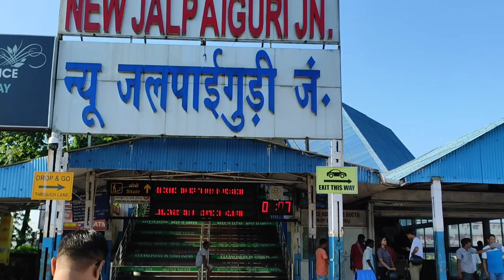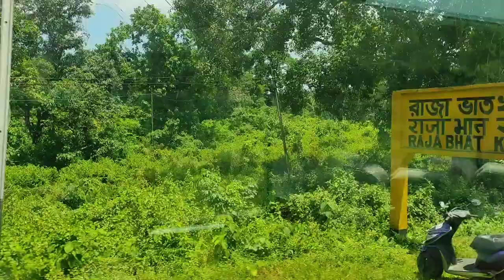vistadome coach njp to alipurduar ll কাঁচের ট্রেনে ডুয়ার্স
Vistadome coach Njp to Alipurduar. A beautiful tourist train runs between Njp and Alipurduar with big glass windows and glass roof. Vistadome coach train runs through the forest of dooars. Njp to Alipurduar vistadome train number is 05777.This train started from Njp at 7-20am and reaches Alipurduar at 1-00pm.Njp to Alipurduar vistadome train fare is Rs840/-for vistadome coaches.